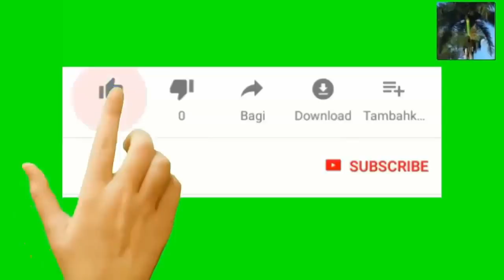migran pedi lavi yo nan travese a la naj pou al USA